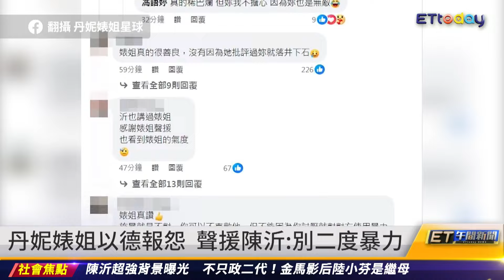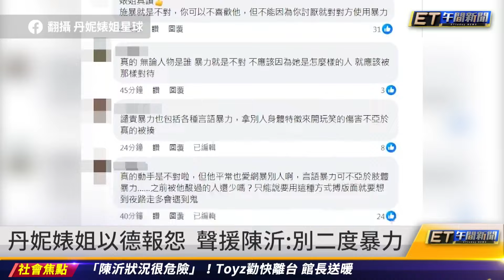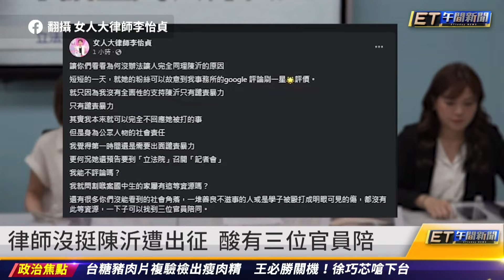Toyz通話陳沂：她很恐懼 勸離開台灣｜20240207 ET午間新聞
新聞內容

挨酸被打活該！陳沂哽咽「講實話沒錯」
狂！政二代兼星二代 陳沂繼母是陸小芬
Toyz通話陳沂：她很恐懼 勸離開台灣
陳沂遭毆不敢睡 館長送「慰問大禮包」
丹妮婊姊以德報怨 聲援陳沂：別二度暴力
律師沒挺陳沂遭出征 酸有三位官員陪
許藍方巴黎慶生 王少偉男友視角愛相隨